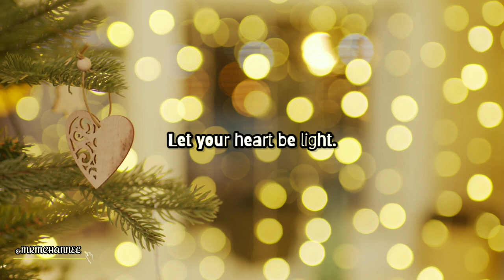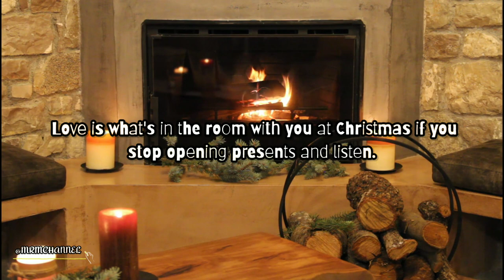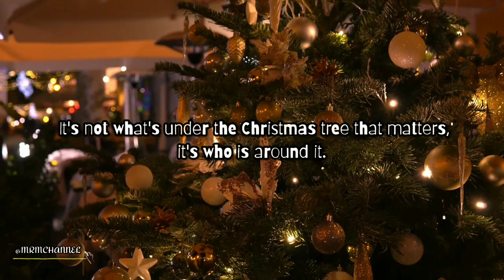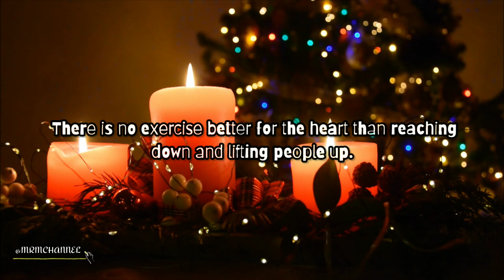Christmas | MRM CHANNEL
ᴍᴜꜱɪᴄ|ʀᴇʟᴀxᴀᴛɪᴏɴ|ᴍᴏᴛɪᴠᴀᴛɪᴏɴ

🎶 Track info:
Let It Be So
The Snowy Hill Singers